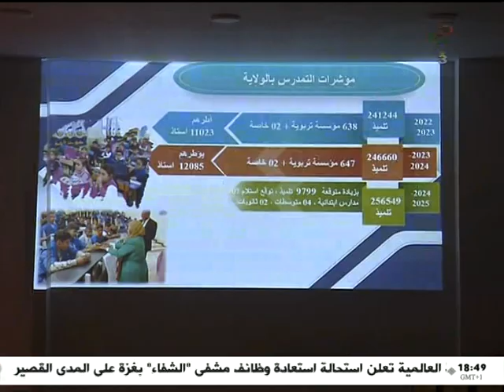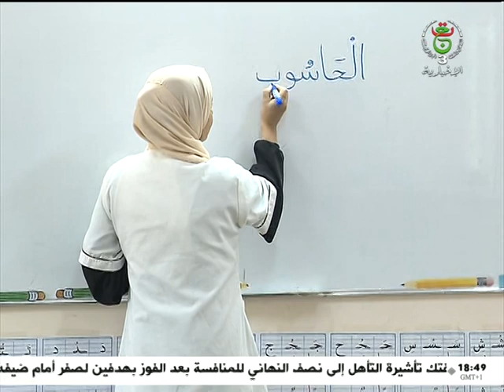انطلاق التسجيل عن بعد في المرحلة الأولى من التعليم الابتدائي الموسم المقبل